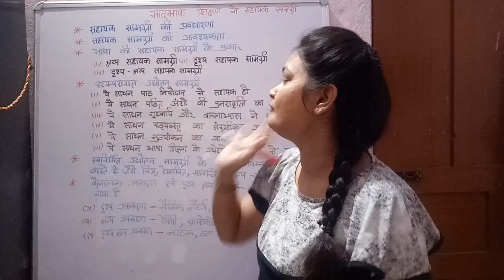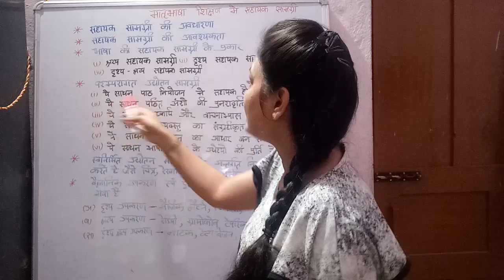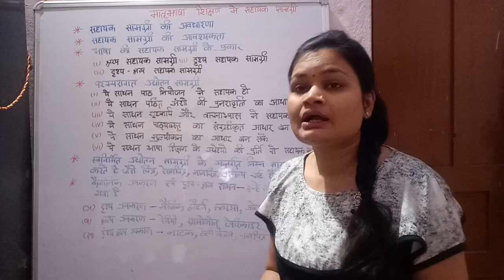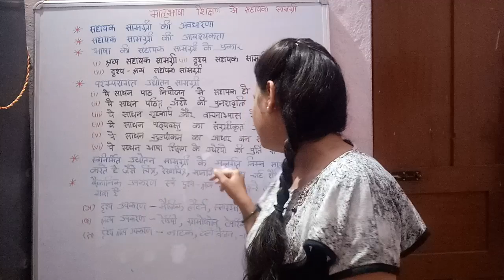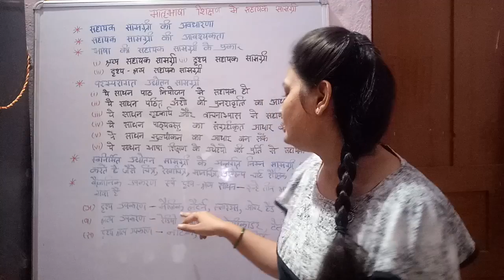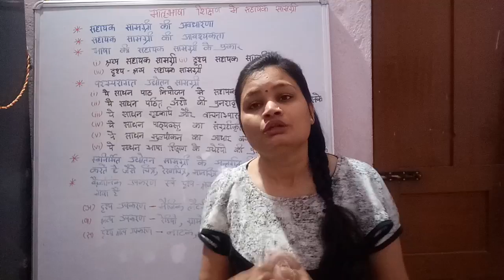C.tet,uptet child development-shikshan sahayak samagri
Shikshan sahayak samagri-child development.it is very important topic for ctet uptet and all teaching exams.